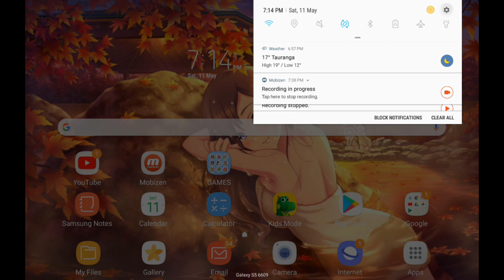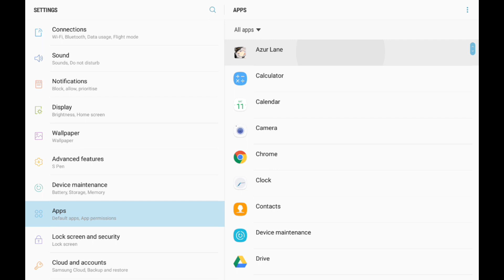LA Quitting AZUR LANE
I love the game but too many mobile games duties, min-management and the daily grind just pushed me into this.